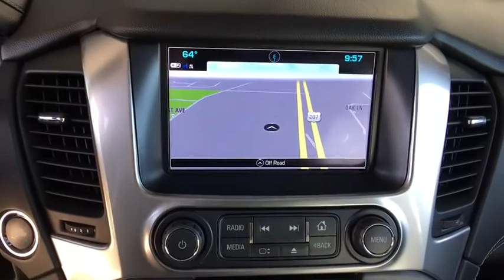2017 Chevrolet Suburban Broomfield, Arvada, Thornton, Boulder, Longmont, Ft. Collins, CO 170683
Black U 2017 Chevrolet Suburban available in Broomfield, Colorado at Century 1 Chevrolet. Servicing the Arvada, Thornton, Boulder, Longmont, Ft. Collins, CO area.

Clean CARFAX. Black 2017 Chevrolet Suburban Premier 4WD 6-Speed Automatic Electronic with Overdrive V8 4-Wheel Antilock Disc Brakes, ABS brakes, Compass, Electronic Stability Control, Fog Lamps, Front dual zone A/C, Heated door mirrors, Heated front seats, Heated rear seats, Illuminated entry, Lane Keep Assist, Low tire pressure warning, Power Folding & Adjustable Heated Outside Mirrors, Power Liftgate, Power-Adjustable Accelerator & Brake Pedals, Remote keyless entry, Traction control, Wheels: 20 x 9 Polished-Aluminum.brbrOdometer is 28292 miles below market average!brbrAwards:br  * 2017 KBB.com Best Resale Value Awards   * 2017 KBB.com 10 Most Awarded BrandsbrCentury Chevrolet makes every effort to verify all pricing, and we believe details are accurate, but we do not warrant or guarantee such accuracy. Price includes $499 D/H but does not include applicable taxes and government fees.brbrReviews:brbr  * Seating for up to nine passengers; cargo capacity is generous; high-quality interior adds some luxury; strong V8 engine is up to the task. Source: Edmunds